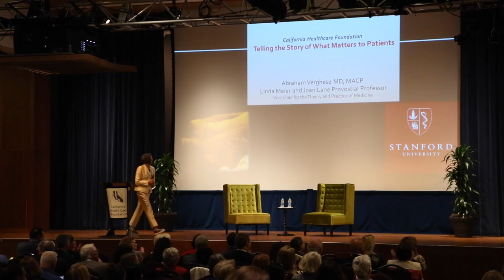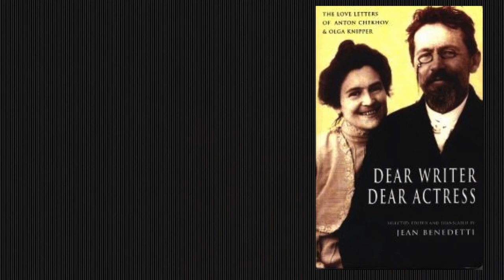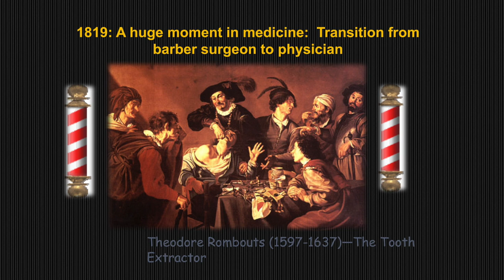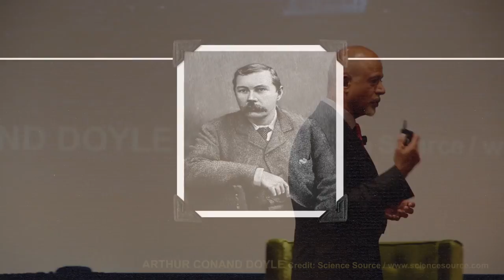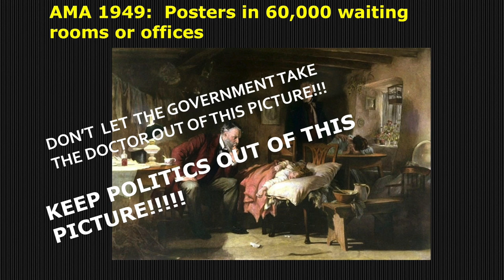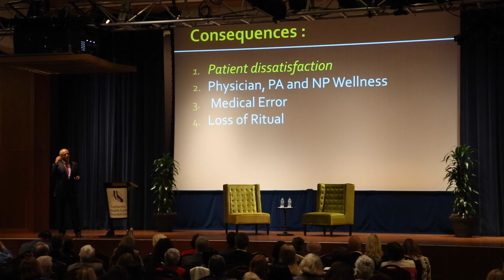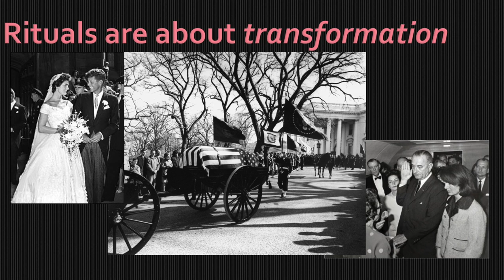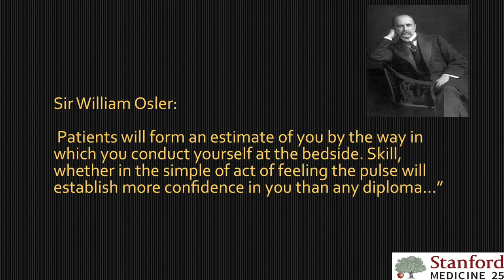Abraham Verghese - What Matters to Patients (5/8/17)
AHCA, California Health Care Foundation, California HealthCare Foundation, American Health Care Act